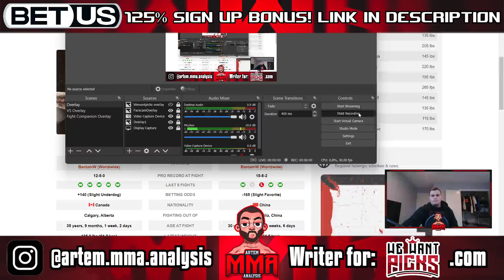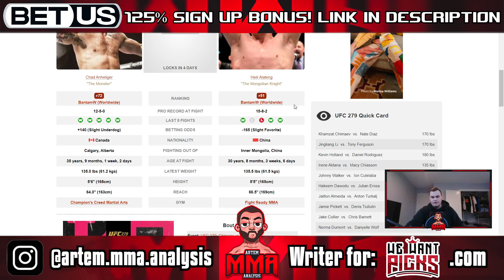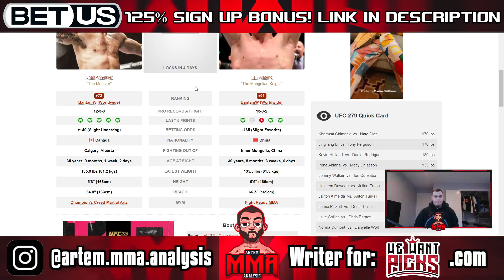Chad Anheliger vs. Heili Alateng Prediction